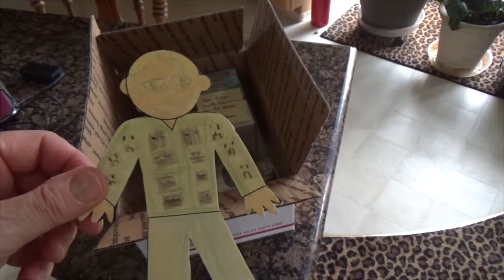Flat Ben's Going Home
Flat Ben's last video from South Carolina.  Leaving South Carolina to head back home to Burlingame.